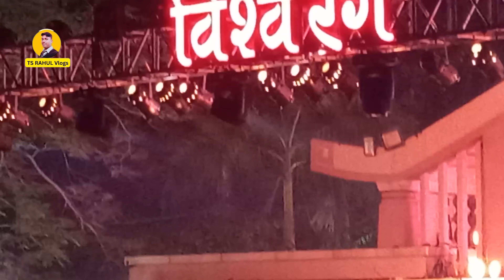Ramayaan 🏹Part -2 (Ravindra Bhawan Bhopal) organized by RNTU)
ब्रह्मा और महादेव के वरदान से राक्षसराज रावण को असीम शक्तियाँ प्राप्त होती हैं। रावण इन शक्तियों का उपयोग पृथ्वी और देव लोक के विनाश के लिये करने लगता है। उसके पापकर्मो से पृथ्वी पर धर्म और सत्य की हानि होने लगती है। पृथ्वी पर असुरों की शक्तियाँ बढ़ने लगती हैं और साधु-सन्तों की शक्तियाँ उनका प्रतिकार नहीं कर पाती है। रावण से भयभीत सभी देवी देवता जानते हैं कि जब-जब पृथ्वी पर धर्म की हानि होती है और अधर्म बढ़ने लगता है तो धर्म की पुनर्स्थापना के लिये भगवान को मानव रूप में अवतार लेना होता है। इसी आशा के साथ वे सभी भगवान विष्णु के पास गुहार लगाने जाते हैं।

उधर पृथ्वी पर अयोध्या के राजा दशरथ अपनी कोई सन्तान न होने के कारण चिन्तित हैं। उन्हें अपने राज्य के लिए उत्तराधिकारी चाहिये। समस्या निवारण के लिये राजा अपनी रानियों के साथ महर्षि वशिष्ठ के पास जाते हैं। वशिष्ठ उन्हें पुत्र प्राप्ति के लिए पुत्र कामेष्ठि यज्ञ का उपाय सुझाते हैं। रानी कौशल्या महर्षि वशिष्ठ से यज्ञ करने का निवेदन करती हैं किन्तु वशिष्ठ उन्हें बताते हैं कि इस यज्ञ को अथर्व वेद के ज्ञाता श्रृंग मुनि ही सम्पन्न करा सकते हैं। छोटी रानी कैकेयी श्रृंग मुनि को आमंत्रित करने की बात कहती हैं, किन्तु महर्षि वशिष्ठ उन्हें टोकते हैं कि दशरथ को राजा बनकर नहीं, एक याची के रूप में स्वयं उनके पास जाना होगा। राजा दशरथ नंगे पांव श्रृंग मुनि के आश्रम जाते हैं और अपने आँसुओं से उनकी चरण वन्दना करते हैं।
"Keyword"
"Mahabharat"
"Luv Kush"
"Ramayan"
"Ramayana: The Legend of Prince Rama"
"Krishna"
"Mahabharat"
"Vikram Aur Betaal"
"Sampoorna Ramayana"
"Siya Ke Ram"

Youtube channel, thumbnail, Blogger website, WordPress website,
I know all the work very well, and I will do all this work on time with little cost.
1. YouTube channel create - 500 INR only
2. YouTube Thumbnail create - 50 INR only
3. Blogger website Create - 500 INR only (Blogger Theme include)
4. WordPress website With Theme create - 1500 only (Hosting Not include)
5. Facebook page create Full Set-up - 300 INR only

v=I_ITr9RY6T0&list=PLPdh9P8DF6Dg7r2WAuCqmpJWrG19W4rPw&ab_channel=TSRAHULvlogs